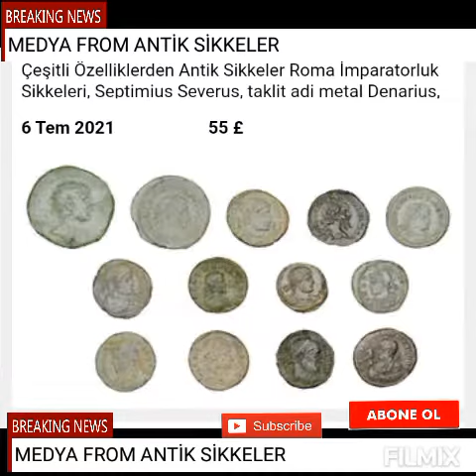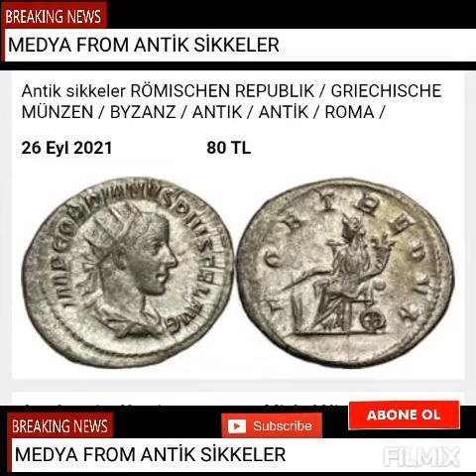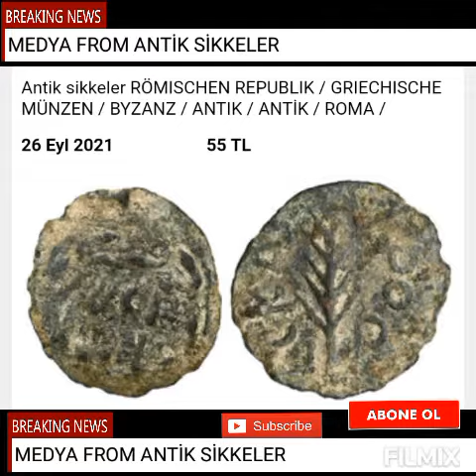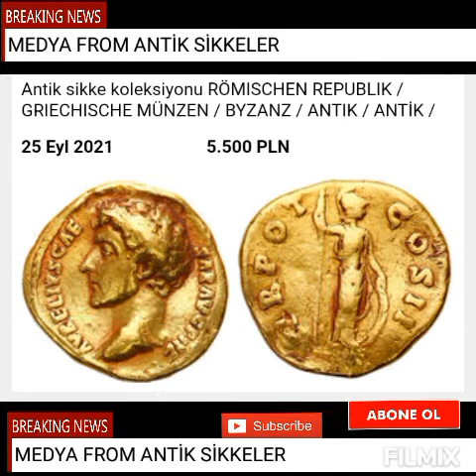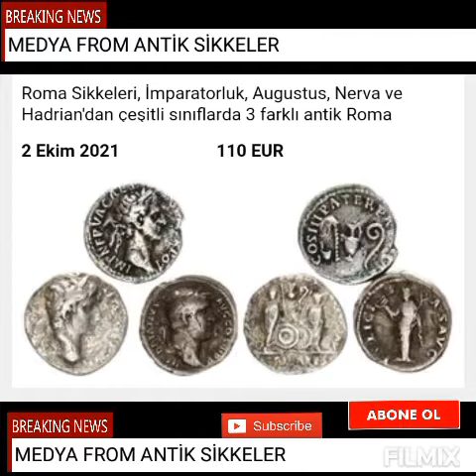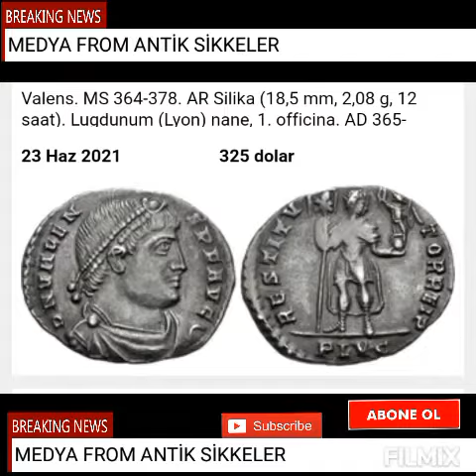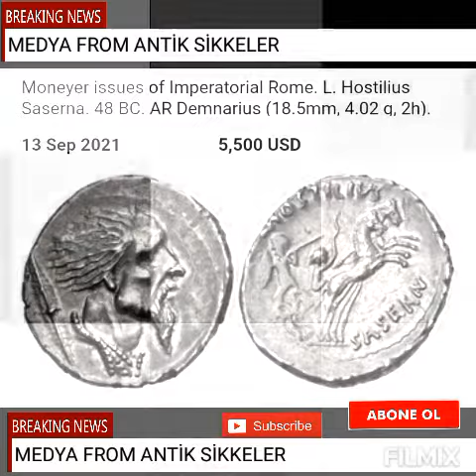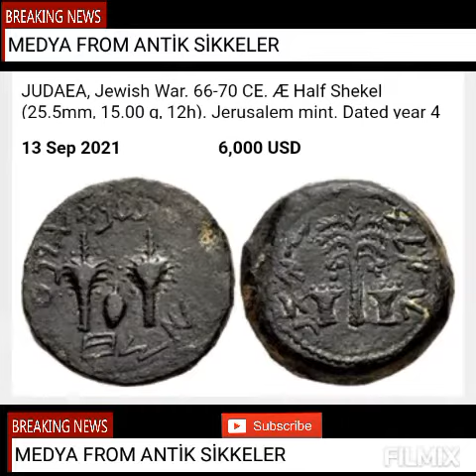Roman Silver Coin Catalog ~ Ancient Coins, Ancient Coins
Ancient Coins
Roma imparatorluğu Sikkeleri Conis money Gold SilverRoma Sikkeleri Ortalama fiyatları
Ancient greek coins, roman coins, ancient silver coins, gold coins series in this video..
Antik yunan roma altın gümüş eski tarihi paralar ve define kazıları sırasında bulunmuş antik sikkeler bu videoda.conis# money# gold#ÇokKıymetli# AntikYunan# Sikkeleri# ve DefineKazısıParaları#
Dedektör
Define Arama
Define İşaretleri
En İyi Dedektör
İslami Paralar
Lidya Paraları
Sikke Fiyatları
Sikkeler hakkında bilgi
Sikkelerin Bulunuşu
AntikRoma onlineCoins
DefineKazısıParalar   define HEYKELiyatlar
Greek parası
numasimatik